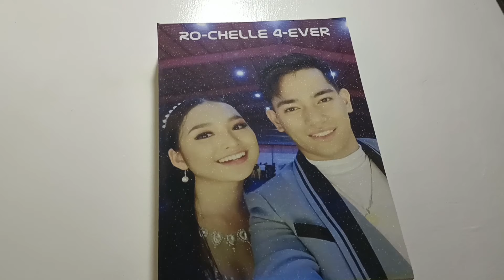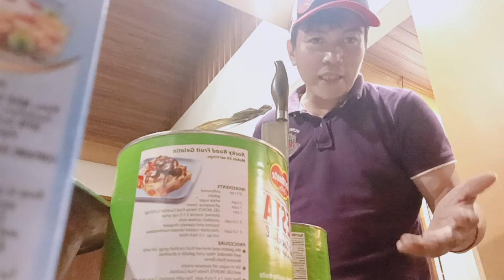HINDI NAMIN ITO MAKAKALIMUTAN NILA ROEL AT DABARKADS/VALSANTOSMTUBANG/ROELOFMALALAG/REYCHELLEMORALES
kalingapteam valsantomatubang roelofmalalag reychellemoralesvlog drak vgskim alexlibradavlog kuyareganvlog johnriveraofficial justineaguirevlog kalingapvictor nathancutevlog vencentcalliadaofficial kalingapawe jonlindonofficial charityvloger ❤️❤️❤️ maraming salamat poh sa support nyo at tiwala nyo poh saamin godbless all ❤️💖💖 (gcash # 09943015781 fb alphie glico) ❤️